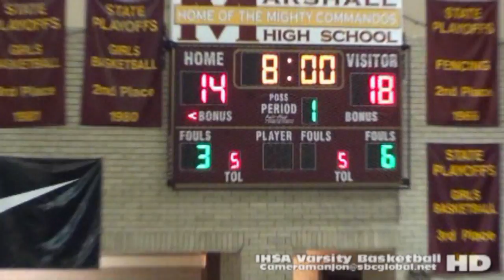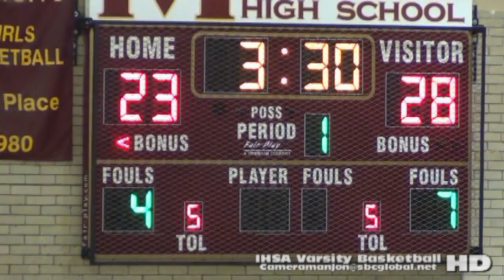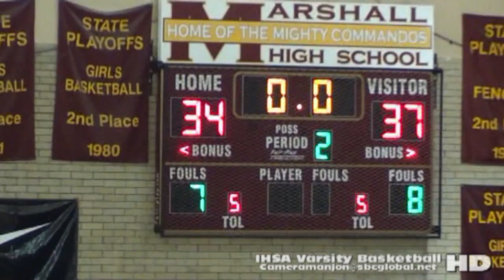* * [2] Whitney Young Dolphins@Marshall Commandos Varsity Basketball2a Cameramanjon/CPS Sports